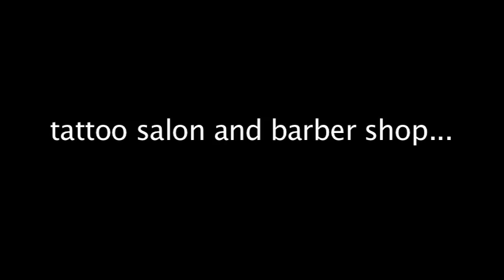Street Side Salon (2010) downtown kingston jamaica dancehall fashion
"Welcome to downtown Kingston! ...Mathews Lane to be exact"

"Street Side Salon" is a 10 minute Street Side Prod. documentary short film made for my intermediate video production class.

The film was entirely produced (written, shot and edited) by me. I filmed on location in Mathews Lane, Kingston, Jamaica over spring break 2010.

With "Street Side Salon" I hoped to capture the vibrancy, creativity and energy of downtown Kingston.

It is a business place, a living space, and above all a community.

Special thanks to Joy, Panzel, P.I.C, Kaya and d whole ah Mathews Lane! BIG UP!

Many Blessings,
Anna Alissa